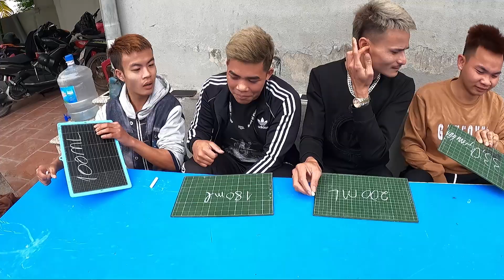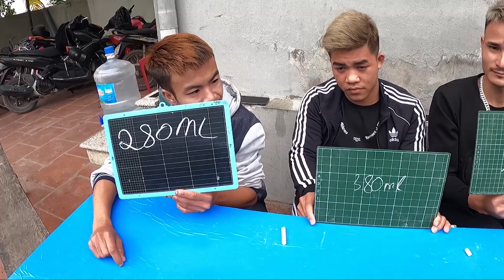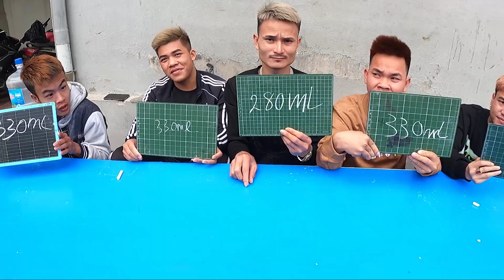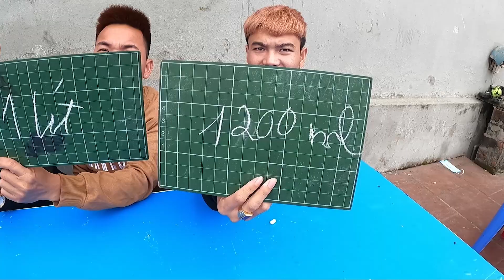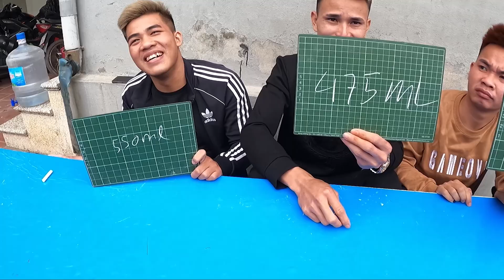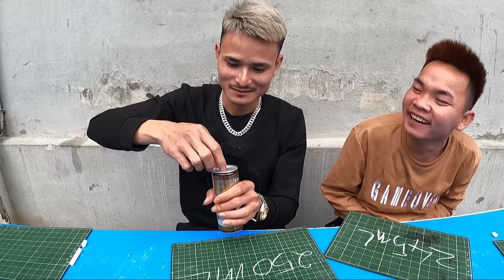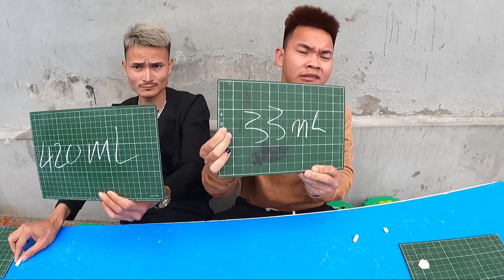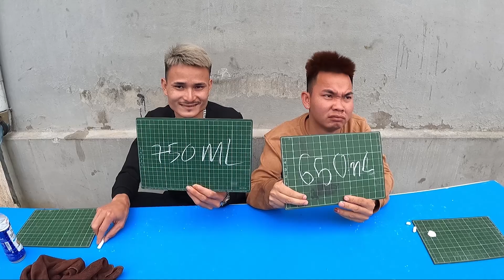Hưng Troll | Thử Thách Đoán Thể Tích Của Đồ Ăn Thắng Nhận 500$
🔰 Tôi hôm nay Thử Thách Đoán Thể Tích Của Đồ Ăn Thắng Nhận 500$ các bạn cùng theo dõi nhé.